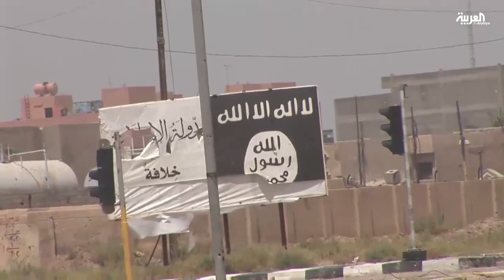اليونيسيف: الحرب ضد داعش حرمت أطفال العراق من التعليم